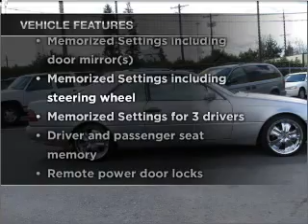1999 Mercedes-Benz CL-Class - Glennwood Wa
Year: 1999
Make: Mercedes-Benz
Model: CL-Class
Trim: CL500
Engine: 5.0 liter 8 cylinder 32 valve
Transmission: 5-Speed Automatic
Color: Silver
Mileage: 140410
Address:
15104 Hwy 99